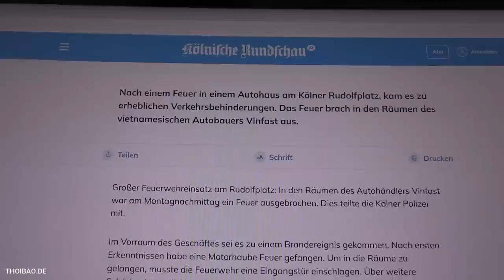Khiếp đảm - Xe điện VinFast tự "bốc hỏa" trong phòng trưng bày ở Đức!